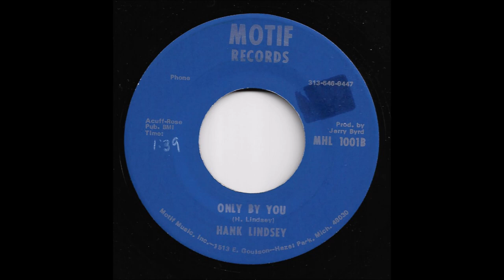Hank Lindsey - Only By You